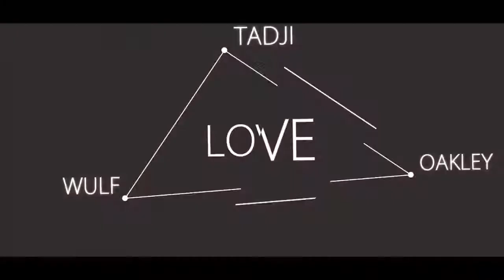LOVE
►►►►►► OPEN THIS ◄◄◄◄◄◄